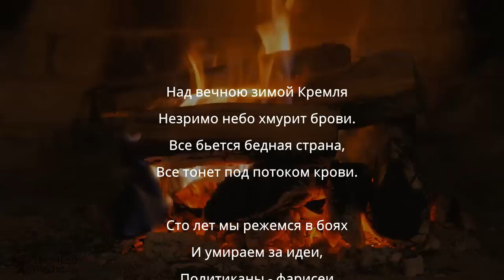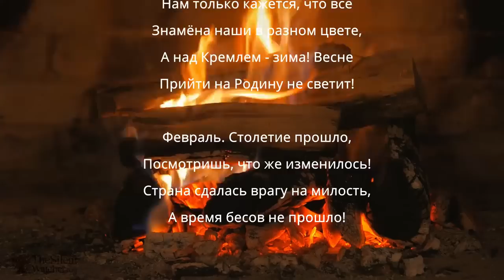Богатые мертвые хомяки. Почему нам дали все готовое и всему научили? Курятник и ограда.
Каждый мой ролик - это тест на человечность и наличие Искры Создателя в каждом кто способен выслушать несколько роликов подряд. Прослушав несколько роликов подряд. вы сами ответите себе на вопрос: А есть ли у меня душа и при правильном ответе начнете свой путь к равновесию Души и разума.
Мы живем в Аду и ждем Апокалипсис, который начался очень давно.
Основной канал: New Right Chanel
Телеграм канал имеет такое же название New Right Chanel
Для тех, кто может и хочет помочь моему видеоблогу.
Для помощи из России
Вся информация есть на русском языке и платежи в любой валюте с карт принимаются очень просто.
Можно и тут: а те, кто хочет и может потратить немного времени - пройдите по ссылке на мою страничку на tipeee
От своего и вашего имени выражаю искреннюю признательность всем кто  поддерживает мое творчество.
Особенно хочу отметить Шота из Грузии , который не только оказывает регулярную помощь, но организовал доставку книг в Россию. Александра из Украины , который организовал выпуск моей книги, оплатил его и занимается рассылкой, Василия , который продолжает рассылать книги по России и Белоруссии. Осталось несколько книг.

Часто помогают: Olga Masuragina, Zhanat Ospanov, Natalia Doronina, Андрей Ирклей, Вадим,  Самарочка,  Григорий, Жанна Б.,  Olga Shvetsova, Роман, Алена Б., Роман, Дмитрий из МинВод, Мурыгин Илья,  Дмитрий Ершов, Фёдор, Умник, Наталья Ю,  Максим Олексенко,

Новые помощники: Andrey Grigorenko, Kuzin Melichov, Валерий Анатольевич, Nataliia Golubeva, Игорь Штыгайло, Andrey Smykovskyy, Hennadii Skrypka, Денис, Дмитрий из Александрии Невской, Андрей И., Василий Широков, Валерий Нужденков, Александр Ф,